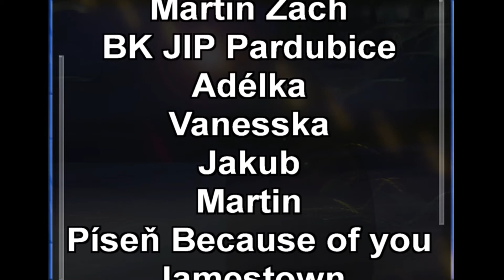ULICE SI HRAJE - PLNÍME SI SNY ( BK JIP PARDUBICE + MARTIN ZACH)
- projekt je zaměřen na podporu všech lidí z České a Slovenské republiky, aby se nebáli plnit si svůj sen

- projekt je postaven na základě věty „Síla snu, byť zní neuskutečnitelně, je v tom, že s jeho vyslovením začnete opravdu hledat cesty a s velkou pravděpodobností ho opravdu dosáhnete."

- první třetina je zaměřena na děti a dospělí

- základem projektu je prázdná kniha s popisem projektu a logy partnerů, kteří se na projektu podílí. Ta bude putovat mezi lidmi v rámci sportovních utkání, Občanských sdružení, studentů, koncertů, atd. Lidé si do ní budou zapisovat své sny, přání, a každý měsíc budou vybráni nebo vylosováni za účasti notáře 3 přání, které se budou plnit.
- zároveň cílem projektu je ukázat dětem, dospívajícím, že nemusí sedět jen u televize nebo u počítače a žít virtuální život. Že mohou být dobrým hokejistou, fotbalistou, zpěvákem, modelkou, že stačí jen něco chtít, a dělat pro to maximum. To samé platí i u dospělé populace, která má sny malinko jiné

- součástí projektu bude i tour po školách, sportovištích, ale i na ulici, kde se spojí pouliční umělci, hendikepovaní, sportovci, umělci, co je známe z televize s "lidmi z paneláků". Je to symbolické podání pomocné ruky k prvnímu kroku za plněním snu.

- Tvářemi projektu je kapela Jamestown v čele s Itcho Pčelárem s jejich songem Because of you a Martin Zach, muž roku 2009.